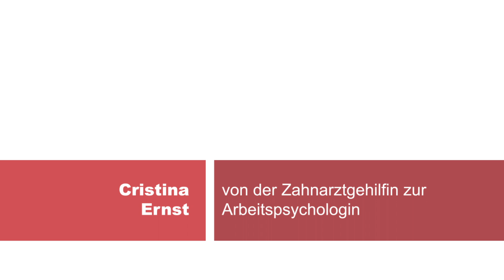Cristina Ernst, Swisscom AG - Testimonial aus der LifelongLearning Kampagne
Cristina Ernst erzählt ihre Geschichte von LifelongLearning. Diese Geschichte gehört zu der nationalen LifelongLearning Kampagne von digitalswitzerland und dem Schweizer Arbeitgeberverband.